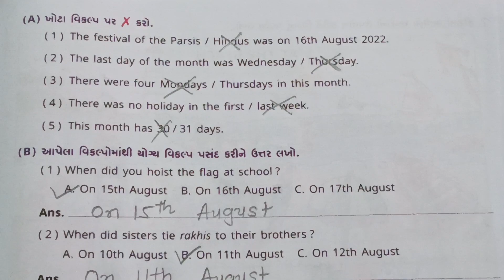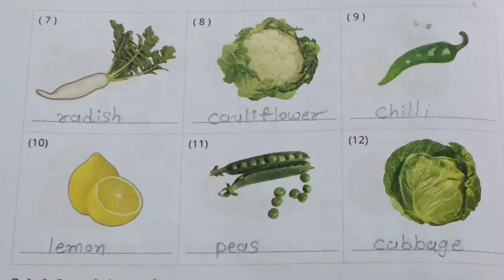Std 4 unit 6 The sky is falling/English (SL) Swadhyaypothi sem 2 /ધોરણ 4 Gala Swadhyaypothi